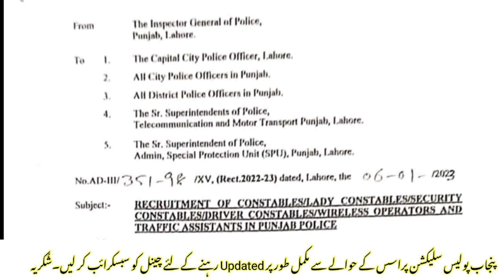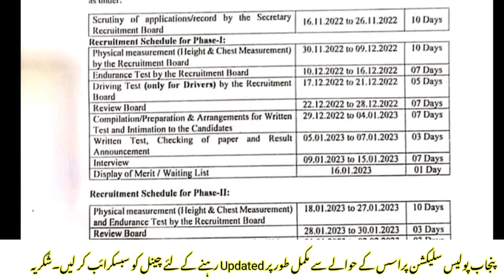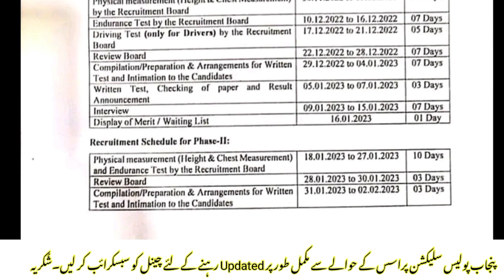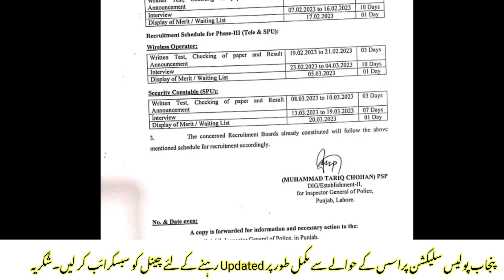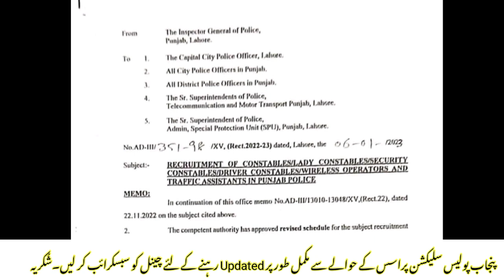Punjab Police Phase-3 Revised Schedule January 2023|Punjab Police New Schedule for All Districts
Punjab Police/PHP/SPU Final Process Update|Important Notification For Final Merit List
Assalamu Alaikum dear friends here is a new video with new title that big update for final merit lists here is a new notification innocent by Punjab police department for interview process and final selection process this is a big update for candidates who are part of selection process in Punjab Police watch complete video for complete information this will be helpful for you guys don't skip even a second of this video.

punjabpoliceinterview preparation 2023